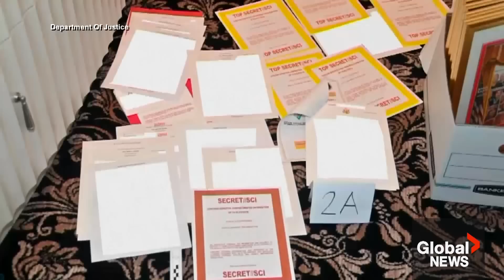Special counsel to probe Biden documents case after more classified records found at home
The White House says it is cooperating with the Department of Justice but is so far not explaining how or why several top-secret documents were not in secure locations.

One tranche was found last November in an office Joe Biden used before his time as president, though it wasn’t made public until Tuesday.

The U.S. Attorney General, however, says that following an initial inquiry, additional papers with classified markings were then found at Biden’s Wilmington, Delaware home inside a locked garage in December and one more was found on Thursday morning.

Reggie Cecchini has more.